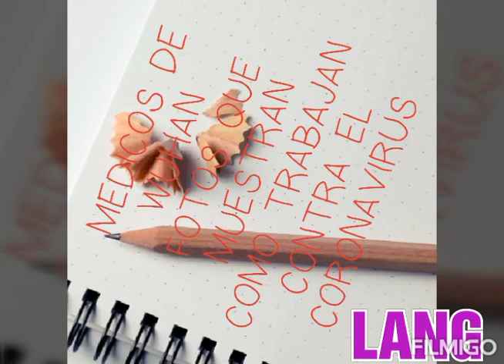Médicos en Wuhan fotos que muestran como trabajan contra el Coronavirus